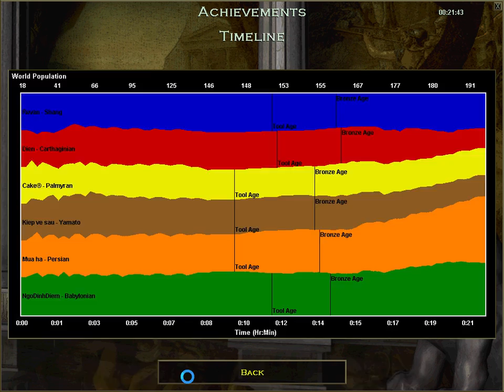Age of Empires Expansion 12 5 2017 7 47 49 PM